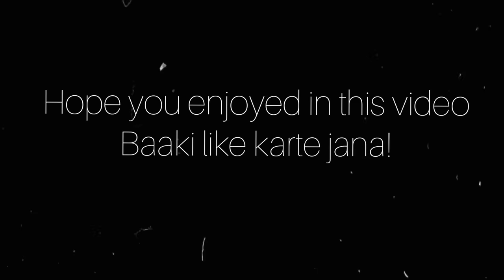Calling *Janeman* To Cute Girls😳| Pranks In India | Top Pranks | Mithun Chaudhary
• I always try to serve you good content! This channel spreading smile once again as usual ,hope you enjoy in this video ,if you enjoy in this video Please appreciate our hardwork | Hit that like button turn on the NOTIFICATION and SUBSCRIBE to our channel for more Mithun Chaudhary videos.